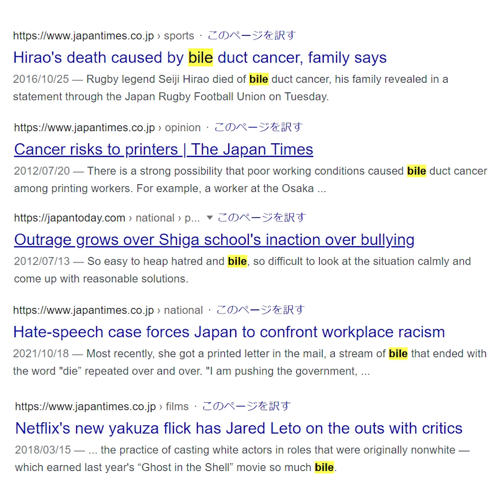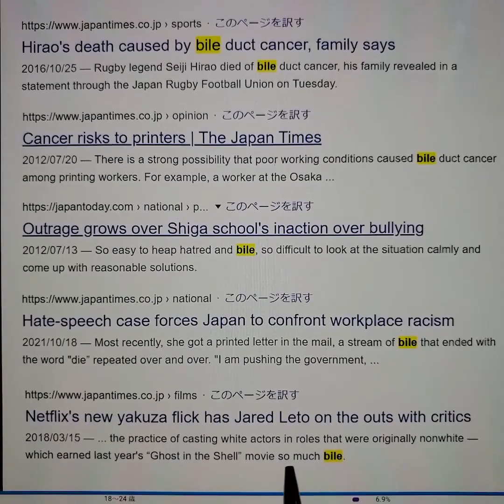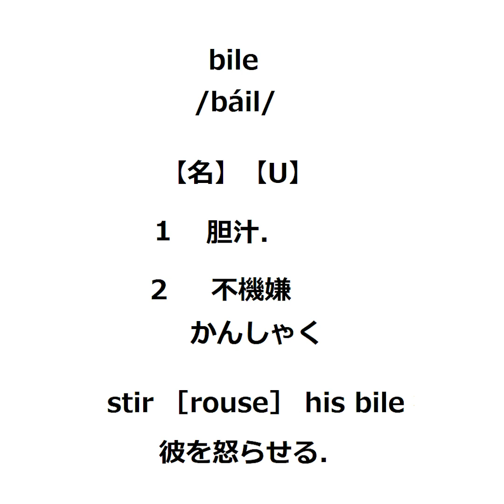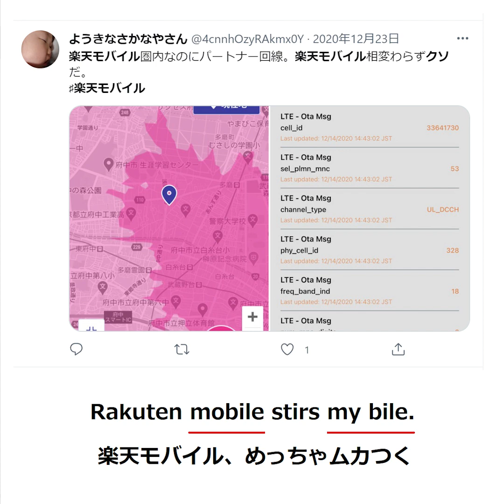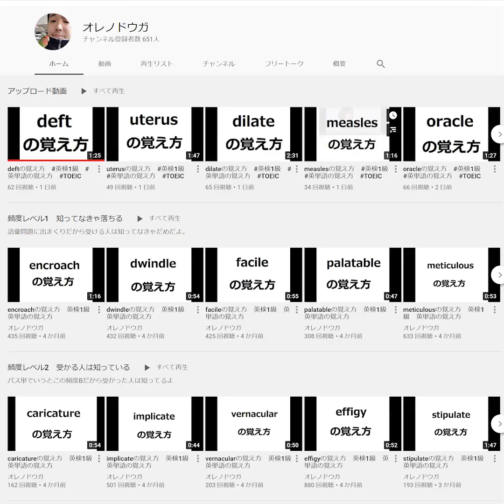bileの覚え方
海外新聞記者がどう使ってるか確認したい人は↓
newsweekで